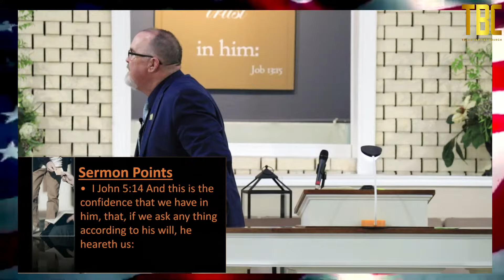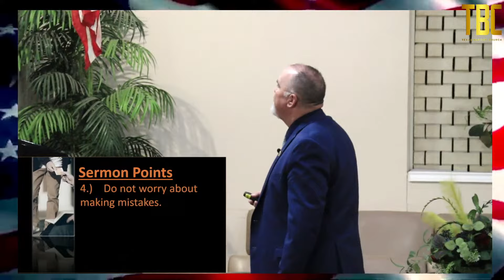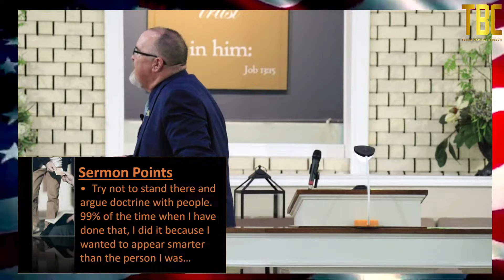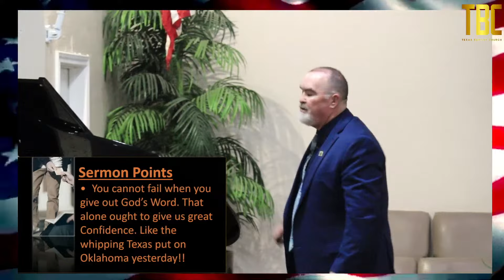20241013 PM - CONFIDENCE IN SOUL-WINNING!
Sunday School: 10 AM
Wednesday Evening: 7 PM